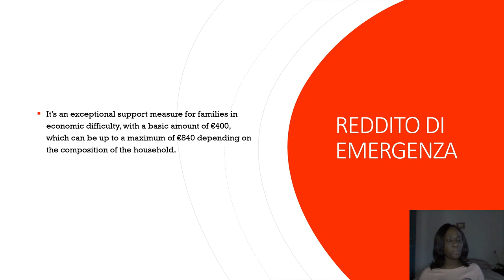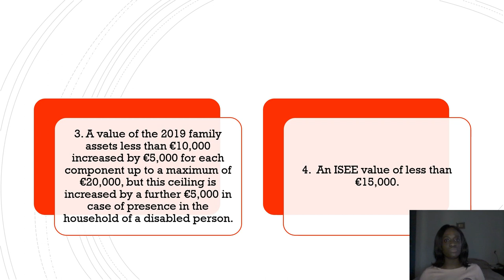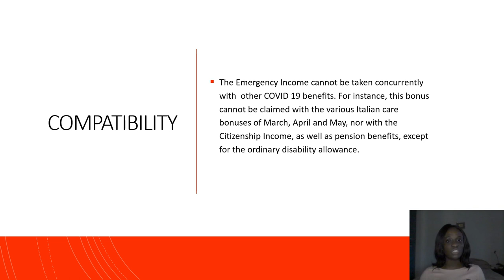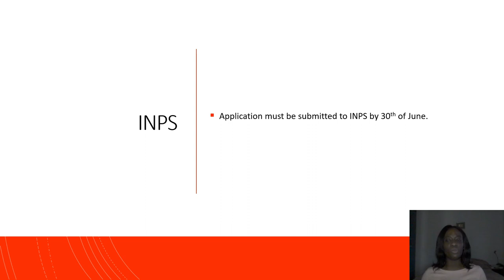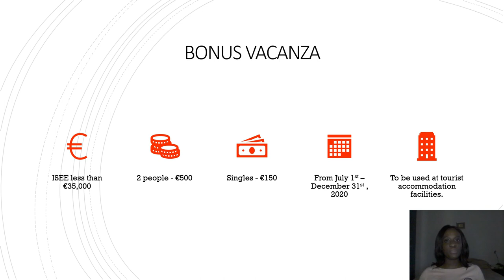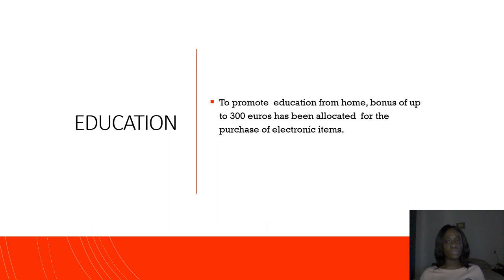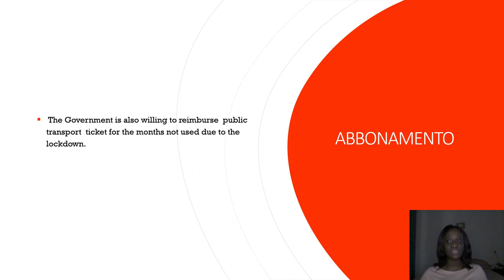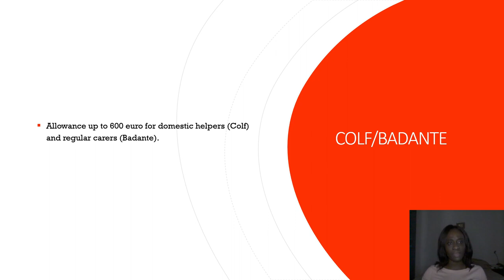DECRETO RILANCIO - ALL YOU NEED TO KNOW ABOUT THE NEW DECREE